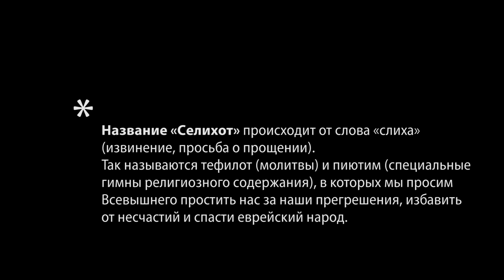СЕЛИХОТ: 24 августа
06:40 - Ешива «Шаарей Кедуша»
16:30 - Синагога «Байт-Сфаради»

* Название «Селихот» происходит от слова «слиха» (извинение, просьба о прощении).
Так называются тефилот (молитвы) и пиютим (специальные гимны религиозного содержания), в которых мы просим Всевышнего простить нас за наши прегрешения, избавить от несчастий и спасти еврейский народ.